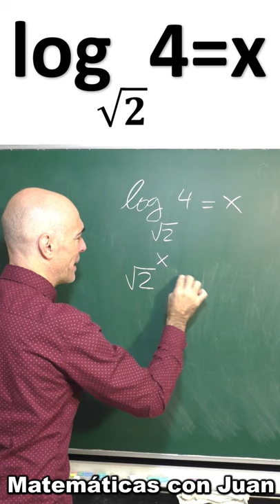HALLAR EL VALOR DEL LOGARITMO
Hallar el valor de un logaritmo, en concreto, logaritmo de cuatro en base raíz de dos. Usamos la definición de logaritmo y convertimos la expresión logarítmica en una ecuación exponencial.